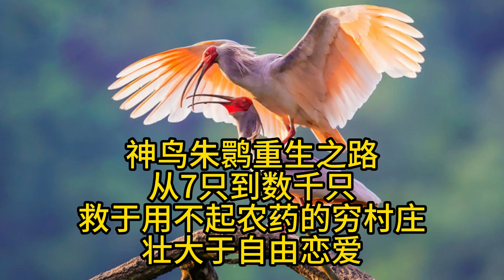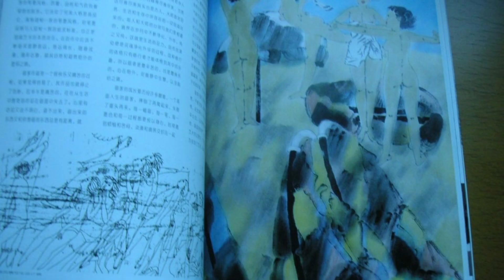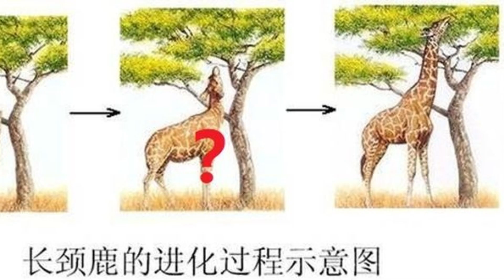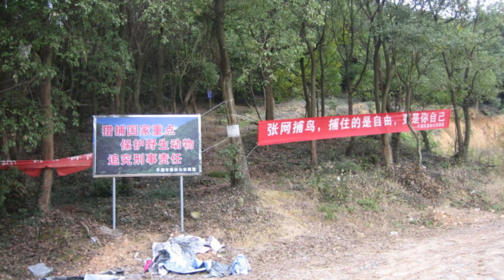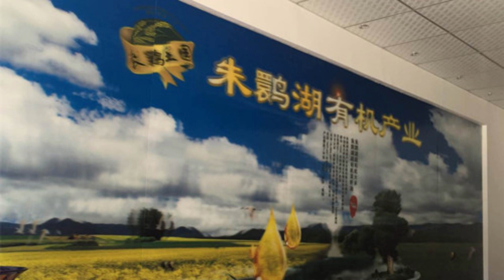鸟中大熊猫神鸟朱鹮命运从濒临灭绝到种群恢复、再到开枝散叶的传奇故事 | “神鸟”朱鹮”重生“之路，从7只到数千只，起点于太穷而无法买农药的村庄水田，壮大关键竟是"自由恋爱"，为生态牺牲的洋县人终获补偿